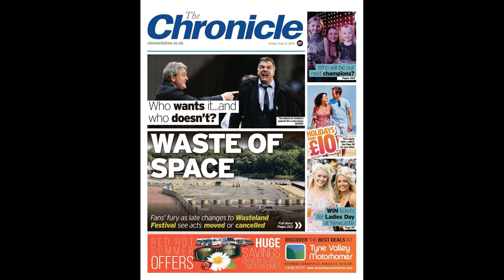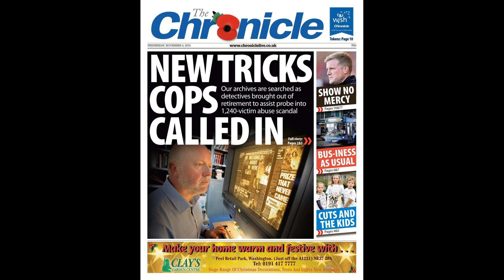Ex-Newcastle manager Allardyce sympathetic towards Bruce as axe awaits